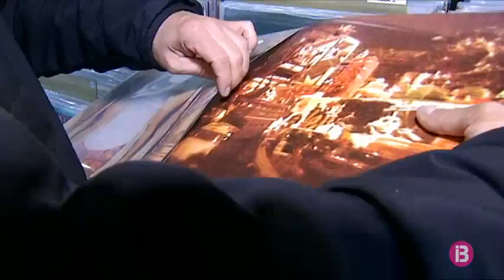Xocolat, 40 anys de música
Miquel Àngel Sancho, impulsor i copropietari de Xocolat, ens mostra el logo de la primera botiga que va obrir l’any 1980 i on només despatxaven música jazz i salsa. 2 anys després, engegaven la discogràfica Blau i l’any 1987, el bon funcionament de la botiga va fer que es traslladassin a la seva ubicació actual, al carrer de Font i Monteros.

“Vàrem agafar la industria cultural discogràfic en un moment de gran expansió, no només aquí sinó també a la resta d’Espanya. Després vàrem provar el canvi de model, del vinil al compact disc, això va obrir més encara el ventall d’ofertes”, explica Sancho. Amb aquest canvi de segle s’ha produït un canvi de model d’escoltar música, assegura, fet que ha suposat una davallada de les vendes de més d’un 70% des del 2003 que va ser el darrer any que va créixer la indústria discogràfica.

“Segurament hem fet bastantes coses bé però també hem tengut sort”, declara Toni Vives, un altre dels copropietaris de Xocolat.

L’especialització i la diversificació del negoci amb l’obertura d’un bar i un petit escenari on fer concerts de petit format han possibilitat la supervivència de Xocolat durant aquestes 4 dècades. Un negoci que té com a suport de futur Anita Sancho, responsable de comunicació de la tenda, que aposta per l’especialització.

De moment, encara no hi ha ni data ni escenari per a la celebració d’aquests 40 anys de Xocolat. Això sí, de ben segur ho faran així com han viscut tota la vida, envoltats de música.